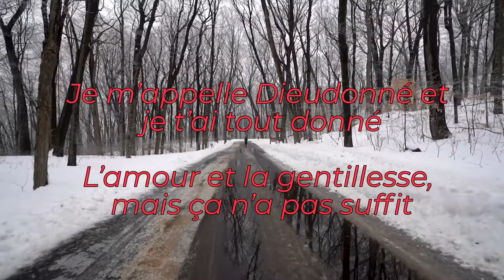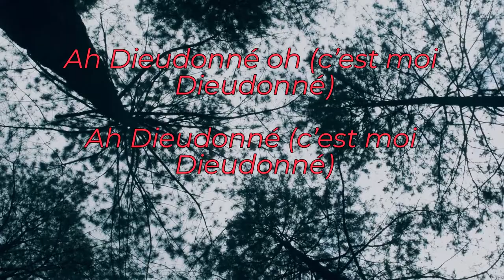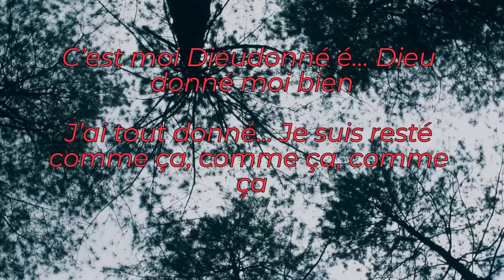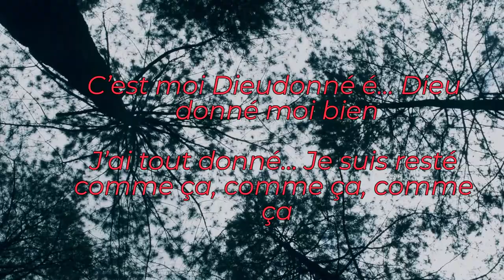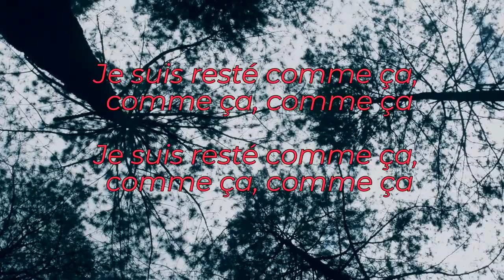GUY LOBE- Dieudonne (Lyrics/Paroles)